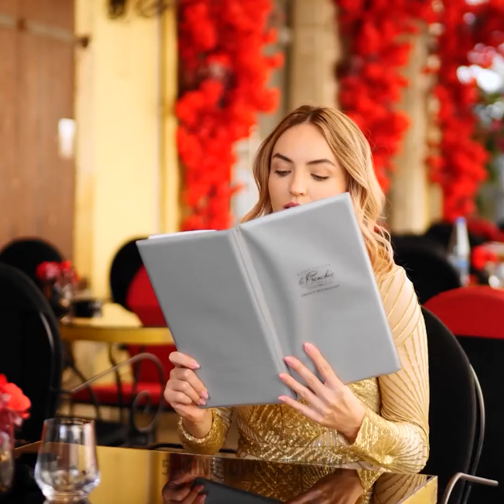Podstawowe zasady etykiety, o których trzeba pamiętać w towarzystwie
Pierwsze wrażenie robi się tylko raz. Nawet jeżeli posiadasz naturalną charyzmę, możesz zepsuć to wrażenie, i to nawet nie zdając sobie z tego sprawy. Dlatego tak ważna na co dzień jest znajomość pewnych powszechnie przyjętych reguł rządzących kontaktami międzyludzkimi. Zasady etykiety pozwolą ci swobodnie odnaleźć się w każdym otoczeniu, okolicznościach i towarzystwie - niestraszna ci będzie rozmowa kwalifikacyjna, duże przyjęcie, ani żadna inna formalna okazja.

W dzisiejszym filmiku poznasz podstawowe zasady etykiety, o których trzeba pamiętać w towarzystwie. Koniecznie obejrzyj do końca i daj znać w komentarzach, które pomysły najbardziej przypadły ci do gustu!

ZNACZNIKI CZASU:
00:05 – Wchodzenie do windy
00:45 – Zachowanie w kinie
02:37 – Picie drinka
05:35 – Etykieta w restauracji